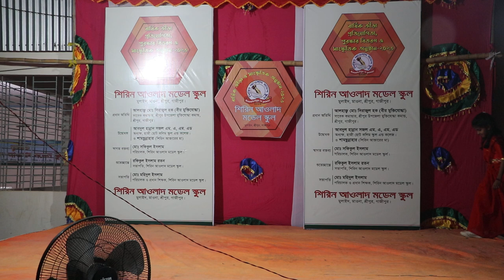স্কুলের জমজমাট সাংস্কৃতিক অনুষ্ঠান উপভোগ করুন BANGLA NEW PROGREM Video 2023_RAJIB KHAN VLOG__1